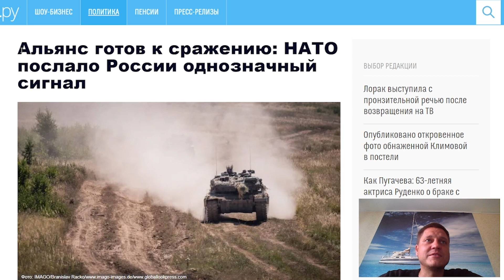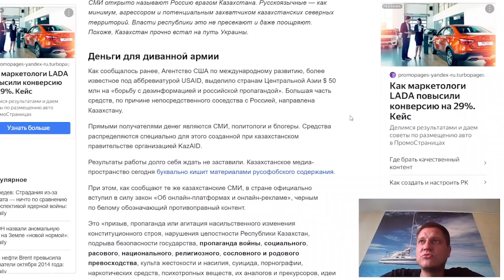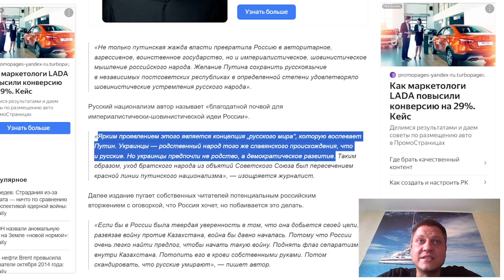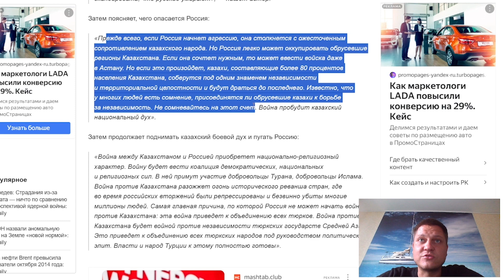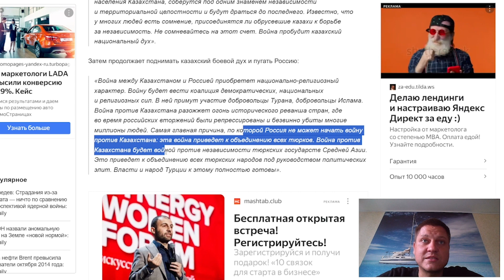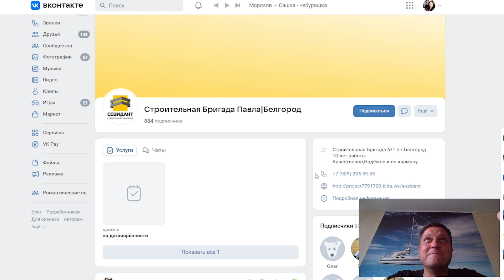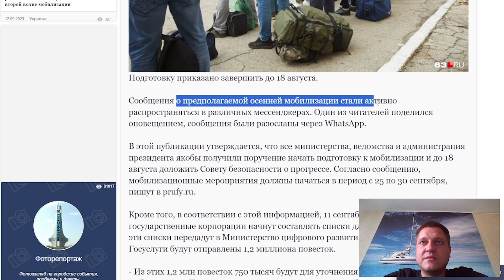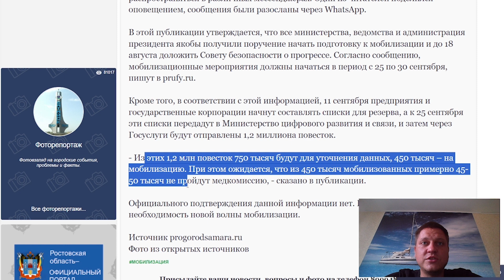Мобилизация 15-30 сентября в России. Казахстан и НАТО готовятся к войне с РФ.